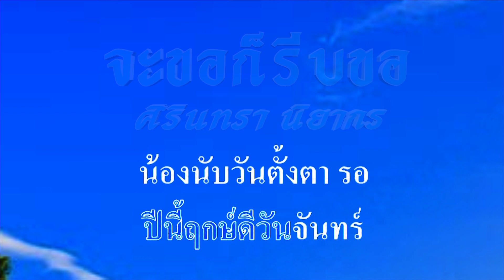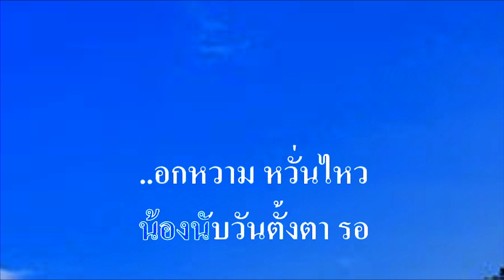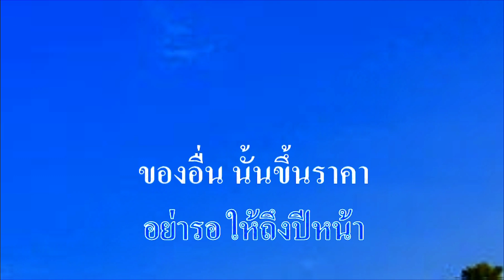♬จะขอก็รีบขอ ศิรินทรา นิยากร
ศิลปิน:🎤 ศิรินทรา นิยากร